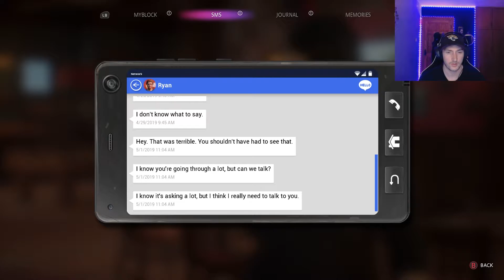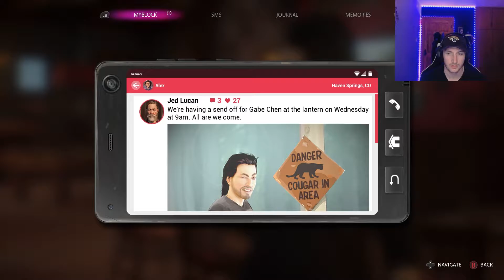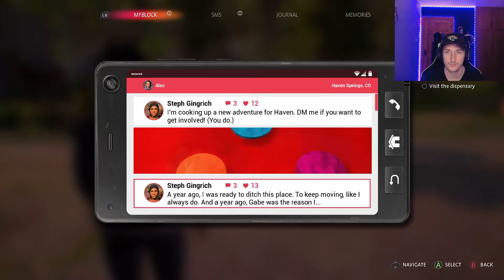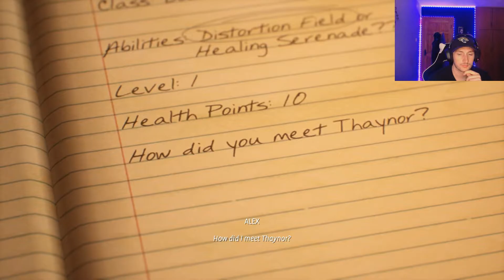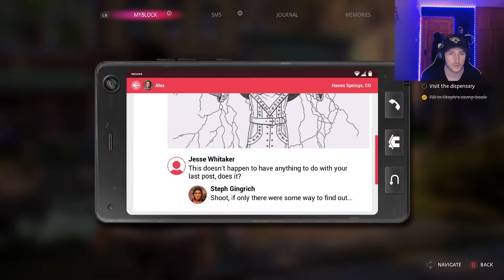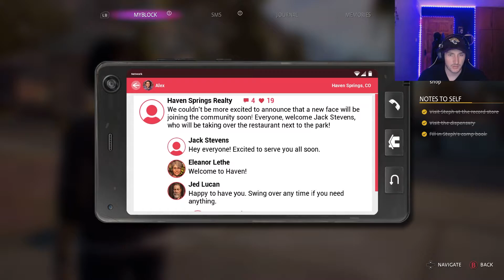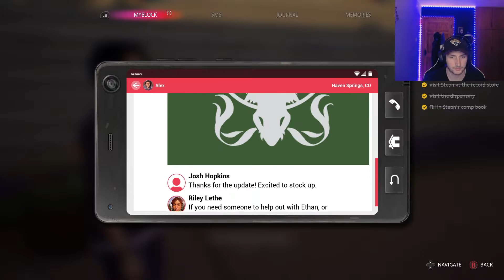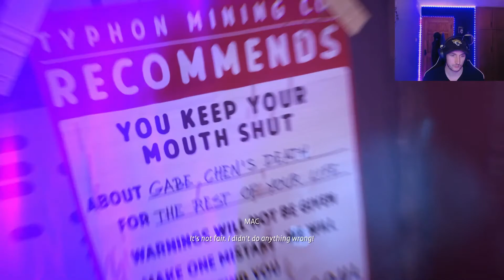Life is Strange: True Colors Walkthrough Gameplay - Chapter 2 Lanterns Part 3 (Full Game)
Life is Strange: True Colors walthrough gameplay and a first look at the brand new game in part 3 of life is strange: true colors. where our brother
Gabe who died in part 2 was murdered rather than an accident. We Finish chapter 2 Lanterns in this part 3 and start to undstand whos really behind the murder of our brother gabe.